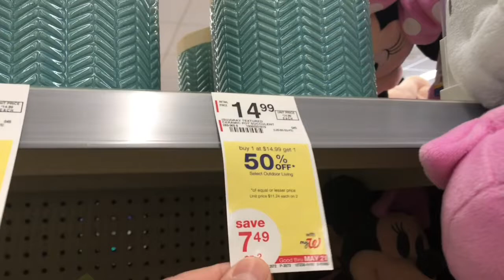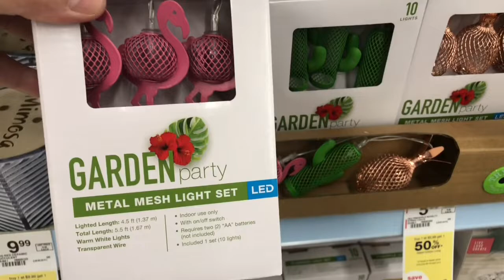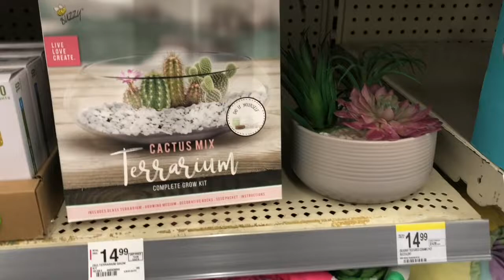WALGREENS SUMMER DECOR 2022 /SHOP WITH ME AT WALGREENS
This is not a sponsored video and I am not endorsing or promoting Walgreens or any brand of products.